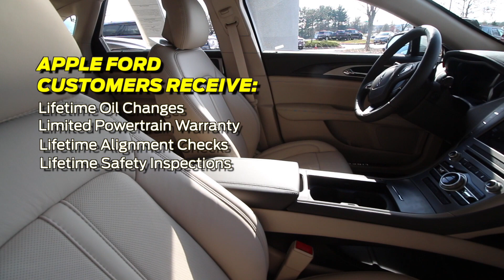The Apple Ford Lincoln Customer For Life Rewards Program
At Apple Ford Lincoln in Columbia, Maryland, we put our customers first.

That's why we offer no cost:

    Oil Changes
    Powertrain Coverage
    Alignment Checks
    Safety Inspections
    Tire Rotations
    Car Washes and more...

All for as long as you own your vehicle.

It's called the Apple Ford Customer for Life rewards program, and it can save you hundreds of dollars in vehicle service costs each year.

And with two convenient Quick Lane Vehicle Service Centers right here in Columbia, you can expect quick service every time.

So stop in for a test drive today.

At Apple Ford Lincoln, we're sure you'll find the car or truck that's right for you and your family.

Visit us online at AppleFord.com.